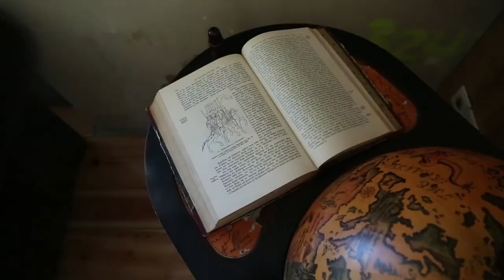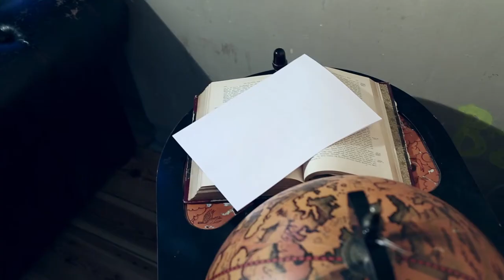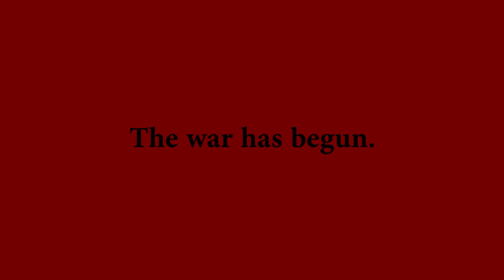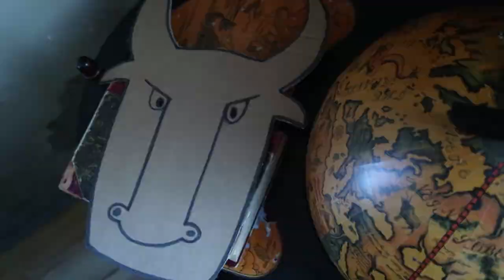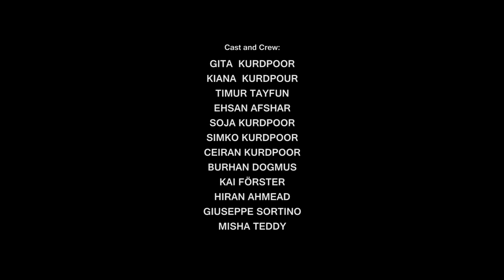COWORLD a SOURAN KURDPOUR film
COWORLD a short film by Souran Kurdpour
production manager: Gita Kurdpoor